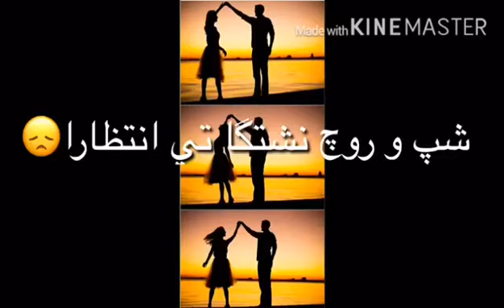balochi song clip